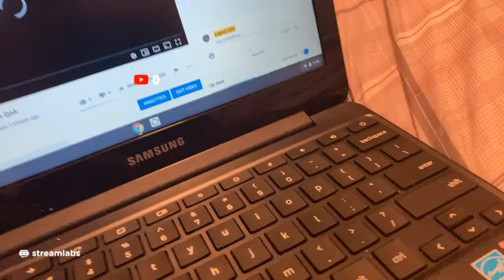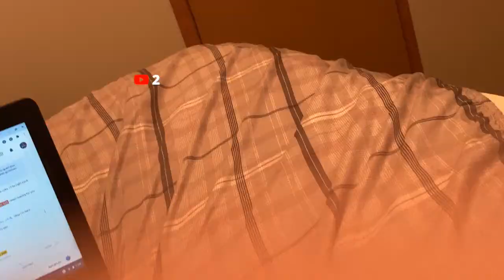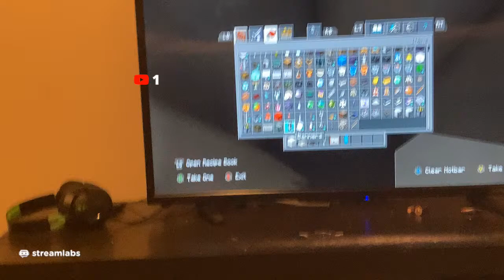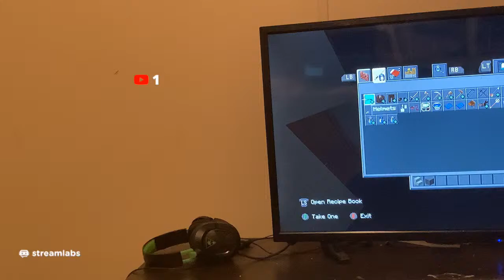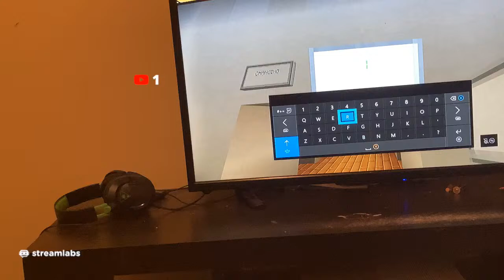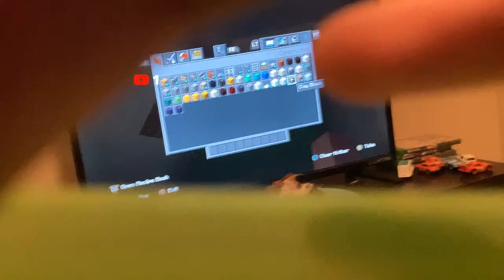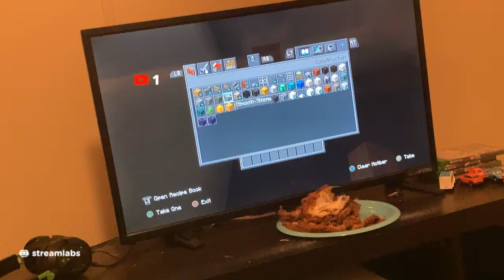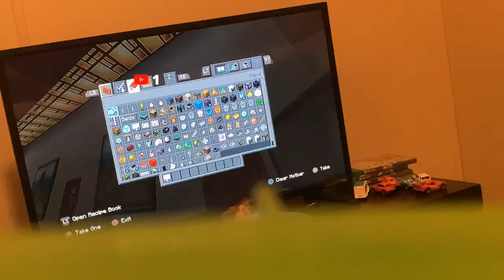Finishing The Strip Mall (For Real) + QnA